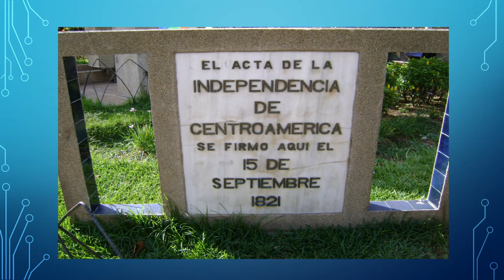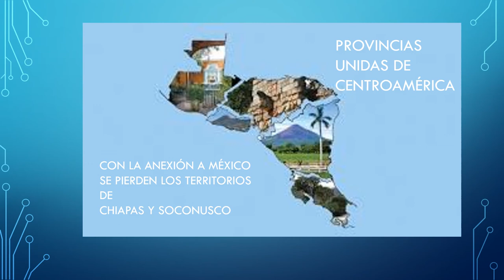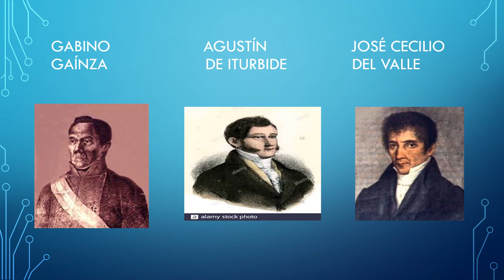Medio Social 3: ANEXIÓN DE GUATEMALA A MÉXICO